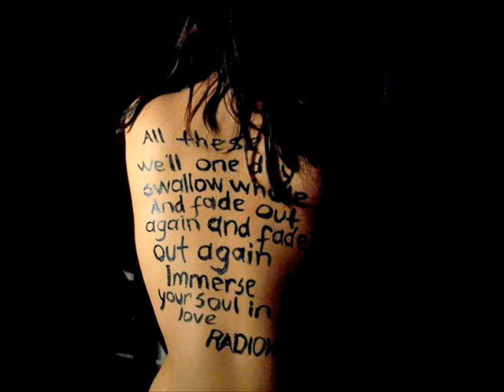RADIOHEAD - Street Spirit (fade out)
The Bends (1995)
artwork by Peter Wise